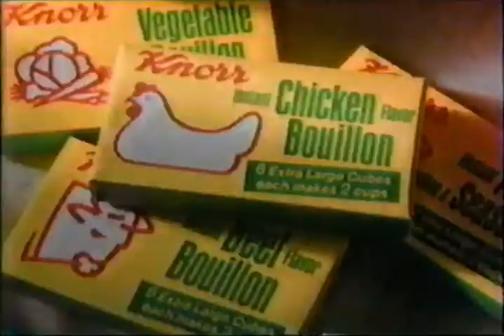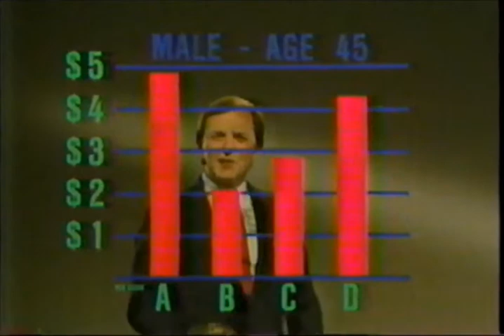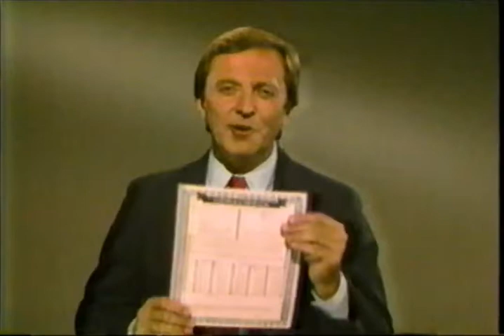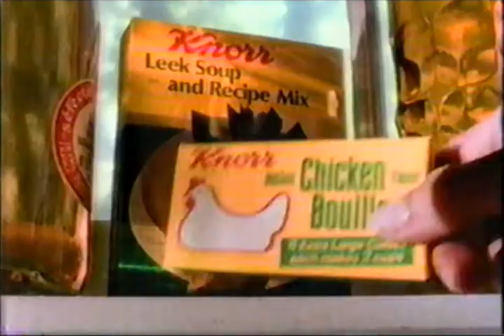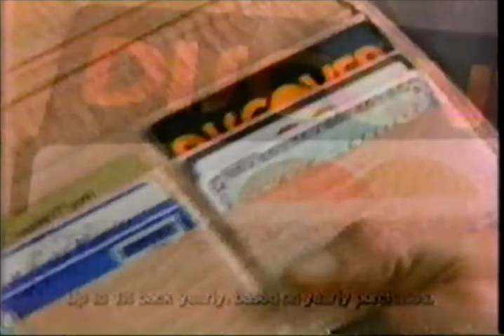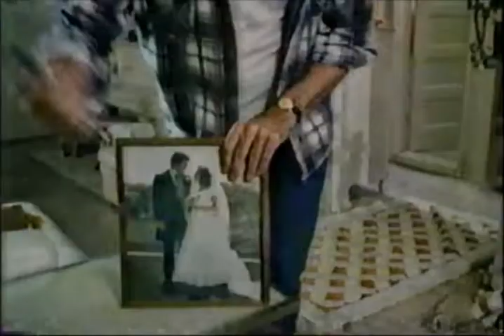TNT Commercials - April 16, 1990 Part 2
Commercials aired during The Rose and the Jackal